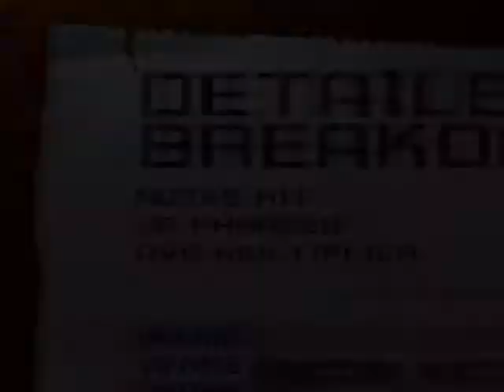Guitar Hero3 -The Pretender- Xbox360 Easy mode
Foo FightersのThe Pretenderです。この曲を弾きたかったんだよ〜(T^T)